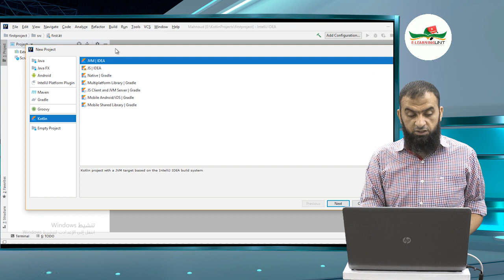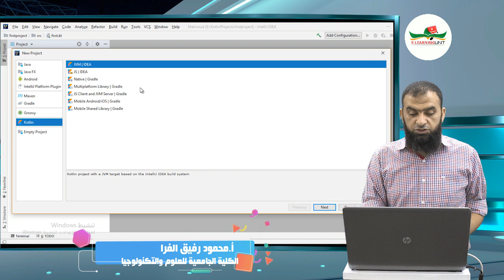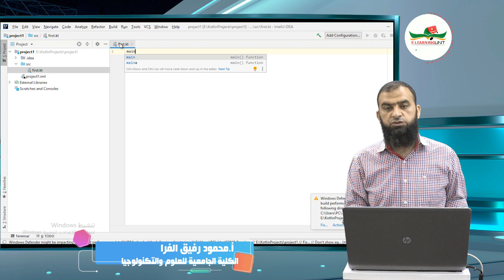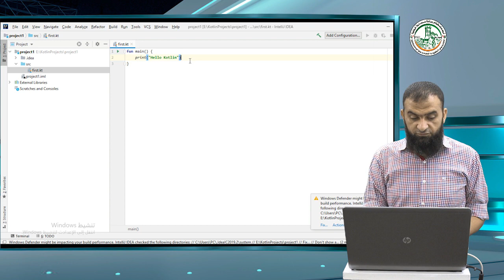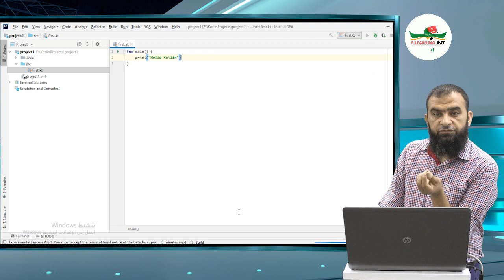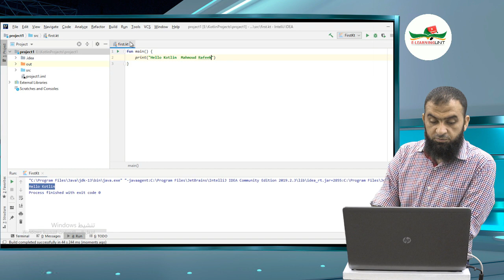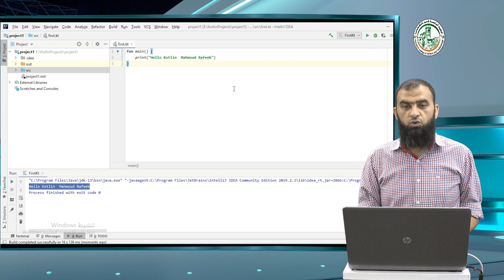اللقاء الثالث: بناء المشروع الأول في لغة كوتلن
أ.محمود رفيق الفرا